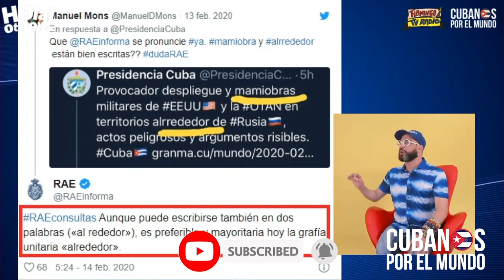Real Academia de la Lengua Española corrige error en el Twitter de la presidencia cubana